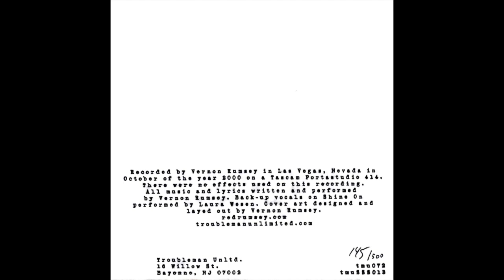Red Rumsey - Shine On/Flies 7"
Red Rumsey - Shine On/Flies 7" (2000)

0:00 Shine On
2:50 Flies

Awesome couple of songs by Vern Rumsey.